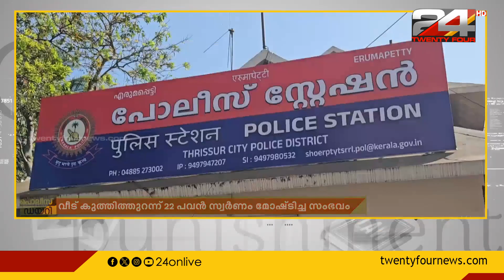വീട് കുത്തിത്തുറന്ന് 22 പവന്‍ സ്വര്‍ണം മോഷ്ടിച്ച സംഭവത്തില്‍ പ്രതി പിടിയില്‍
Thrissur, robbery